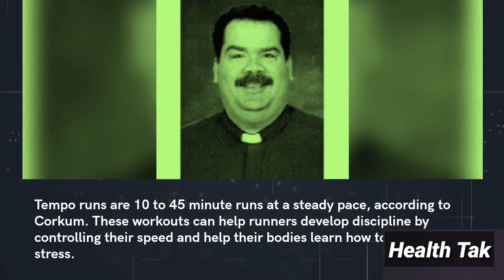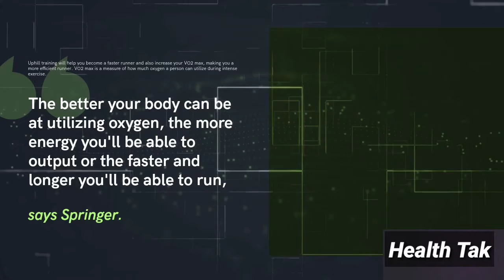How to Run Faster (How to Run Faster Without Getting Tired)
This Channel Provides you best health tips. you can watch videos and improve your health.